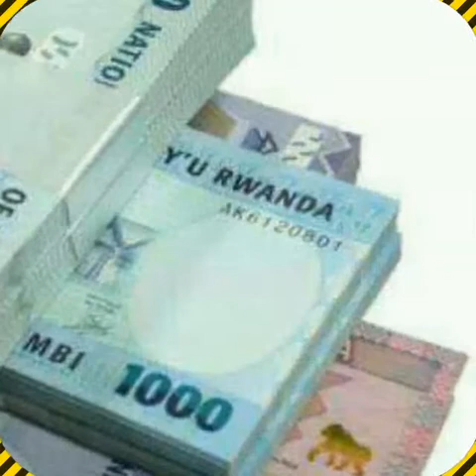Shakira by lucky fire